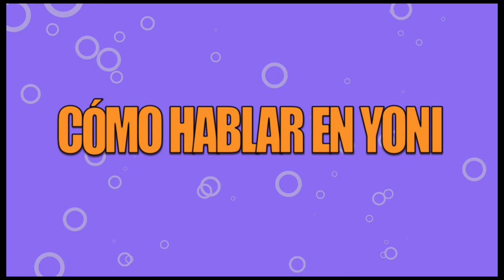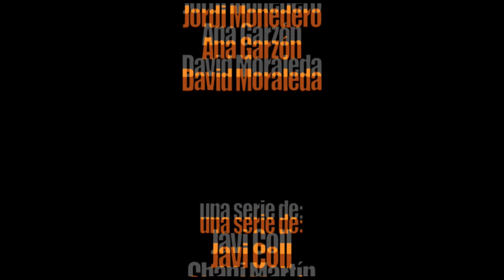Los Yonivoladores Ep.1 by Antonio Muñoz De Mesa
First episode of Los Yonivoladores directed by Antonio Muñoz De Mesa